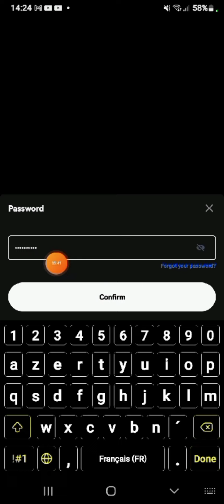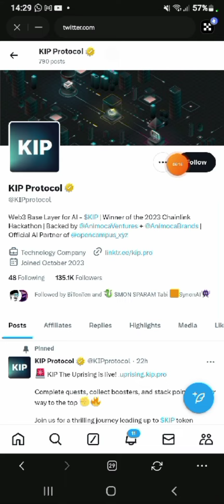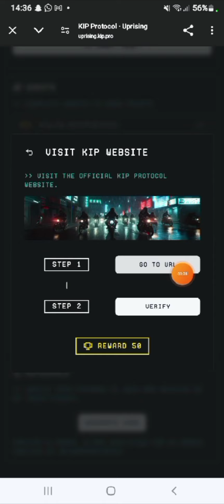ايردروب فارمينغ جديد KIP PROTOCOL